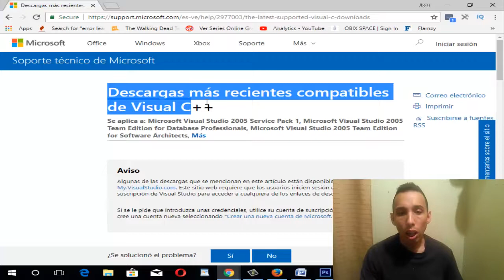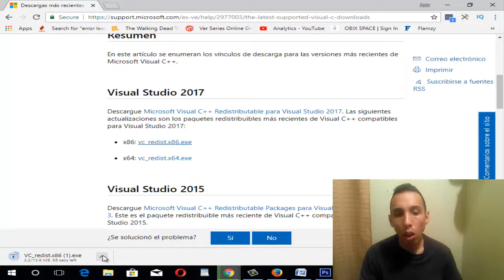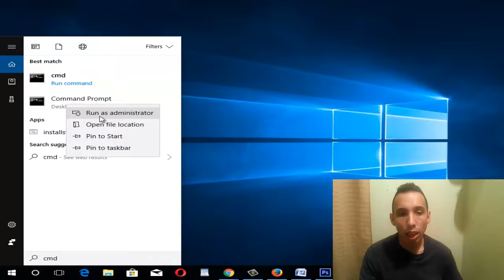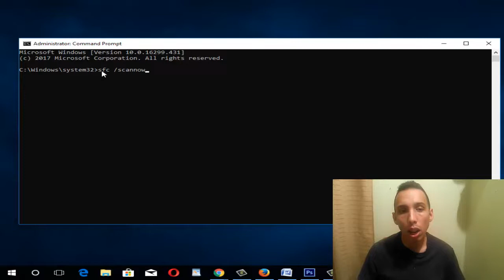Error mfc100.dll y Error mfc100u.dll en Windows 10/8/7 I SOLUCION 2025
En este vídeo tutorial te ayudare a reparar Error mfc100.dll y Error mfc100u.dll en Windows 7/8/10 de una manera fácil y sencilla. Este método sirve para juegos y programas

LINK

Videos Recomendados

Como proteger la memoria usb y poner contraseña?